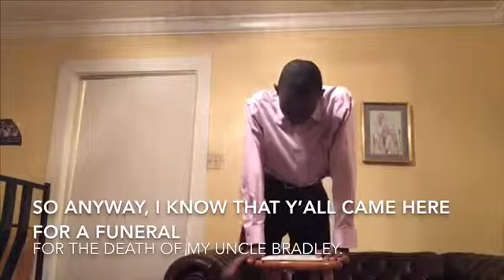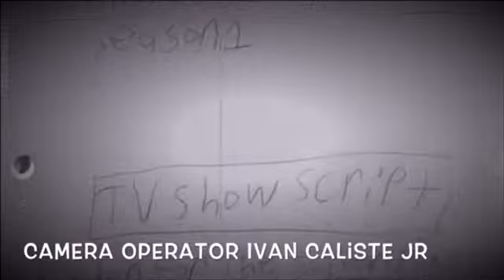The Ivan Caliste SR Show | Episode # 5 | {A Caliste Family Funeral}